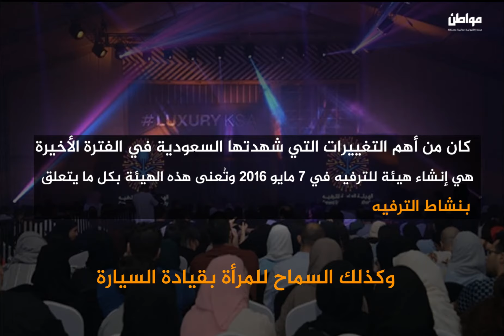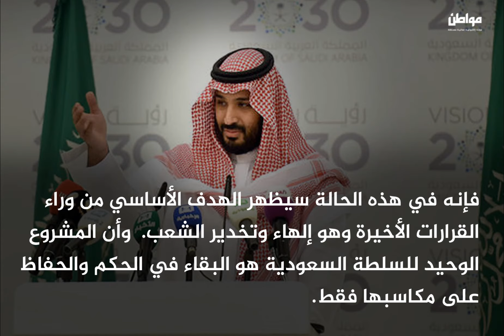مواطن | التغيير في السعودية.. مشروع إصلاح أم تمكين وبقاء؟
نحو دولة المواطنة.. ثورة فكرية، ثورة سياسية | شبكة مواطن الإعلامية، مؤسسة إعلامية مستقلة مقرها لندن تأسست 6 يونيو 2013